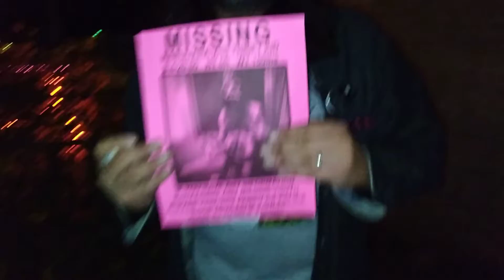Help us find this missing youth!!